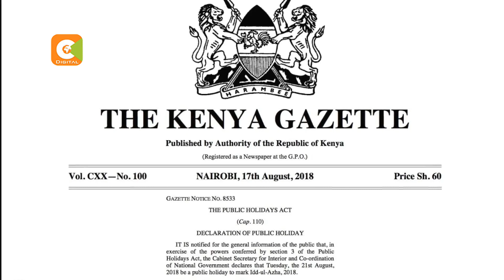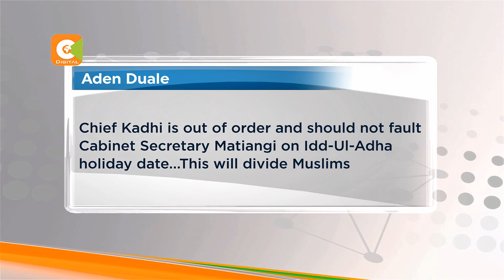Muslim leaders divided over Idd celebrations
National Assembly Majority leader Aden Duale now wants the Chief Kadhi reprimanded over the confusion on the Idd Ul Adha celebration date. This coming a day after Interior Cabinet secretary Dr. Fred Matiang’i declared celebrations to be held this Tuesday across the country. And as Makori Ongechi, there is already a division among Muslim leaders over the date set by government to mark the celebrations.